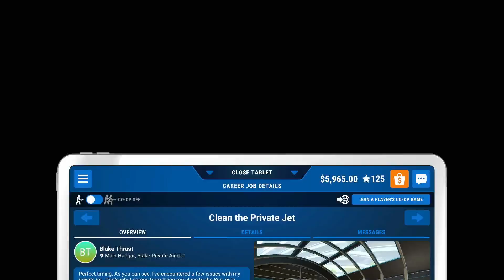power wash sim #36